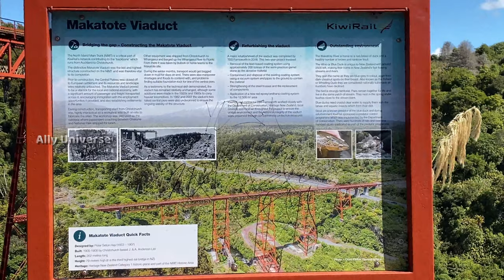The Makatote Viaduct, KiwiRail New Zealand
Makatote Viaduct KiwiRail New Zealand
Trains 225 & 240 On The Makatote Viaduct, August 2020
The Makatote Viaduct takes the North Island Main Trunk railway across the Makatote River. It is 335.7 km from Wellington, at the foot of Ruapehu, in northern Manawatū-Whanganui, between Erua and Pokaka.
Designated as world heritage site: 20 February 2009
Constructionstarted:1905
Opened in 1908, this Viaduct (Bridge 179) takes the Main Trunk across the Makatote Stream in the heart of the North Island. It is New Zealand's third highest bridge at 79m

Train 225 (Auckland to Wellington) was hauled by locomotives DFB 7023 & DL 9262

Train 240 (Wellington - Auckland) had DL class locos 9360 & 9377  towing 9147 and 25 wagons. The total length of the train was 470m with a weight of 976 tons.

Makatote Rail Viaduct Life Extension Project Ohakune & National Park, New Zealand.

The Makatote railway viaduct is located between Ohakune and National Park in the Central North Island and is a critical link in the North Island Main Trunk Line in New Zealand.

The last full repaint of the viaduct was carried out during the 1950’s with subsequent touch ups completed in the 1990’s. The life extension project was the first full refurbishment of the steel structure in 60 years. The scope of the project included:

    the design, build and installation of a complex access and containment system that could be moved along the structure as work progressed;
    removal, containment and disposal of the existing lead-based coatings system;
    replacement of heavily corroded steel components;
    strengthening of the steel trusses with the addition of new steel components; and
    application of a new red oxide coating to restore the viaduct to its original form.

The project involved approximately 127,000 man hours, requiring a crew of up to 30 people on site throughout the duration the works. This was a logistically and operationally challenging project, particularly with respect to access and containment of the structure, the unforgiving nature of the climate and the ongoing demands of working over a highly sensitive environment that was home to a number of endangered species.

A specialised access and containment system was designed and developed for the project consisting of hanging scaffold and a pier access system. Strict controls were developed and incorporated into all project activities to ensure that the works do not impact upon the local environment.

In addition to this, KiwiRail initiated and funded a stoat trapping programme to be administered during the course of the works in an effort to further enhance the local bird population in the area. The project programme and the coatings system were designed with the difficult climatic conditions of the site in mind which allowed painting to continue throughout the year.